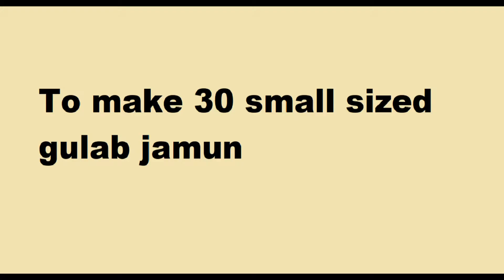Diwali special ANGURI GULAB JAMUN( made with khoya and paneer) dipped in rabri 😋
This homemade gulab jamun is made from  khoya and paneer. Addition of rabri makes it delicious. This is a perfect sweet for Diwali, please try this recipe this Diwali .
links for my other recipes